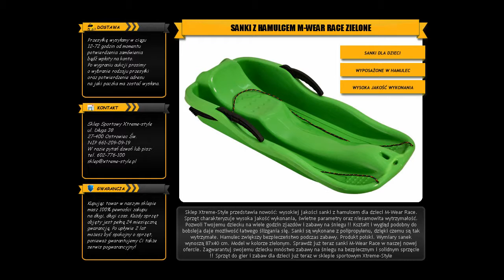Sklep Xtreme poleca: Sanki dla dziecka M-Wear Race z hamulcem zielone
Sklep Xtreme-Style przedstawia nowość: wysokiej jakości sanki z hamulcem dla dzieci M-Wear Race. Sprzęt charakteryzuje wysoka jakość wykonania, świetne parametry oraz niesamowita wytrzymałość. Pozwoli Twojemu dziecku na wiele godzin zjazdów i zabawy na śniegu !! Kształt i wygląd podobny do bobsleja daje możliwość łatwego ślizgania się. Sanki są wykonane z polipropylenu, dzięki czemu są tak wytrzymałe. Hamulec zwiększy bezpieczeństwo podczas zabawy. Produkt polski. Wymiary sanek wynoszą 87x40 cm. Model w kolorze zielonym. Sprawdź już teraz sanki M-Wear Race w naszej nowej ofercie. Zagwarantuj swojemu dziecku mnóstwo zabawy na śniegu na bezpiecznym i solidnym sprzęcie !!

Sprzęt do gier i zabaw dla dzieci już teraz w sklepie sportowym Xtreme-Style: